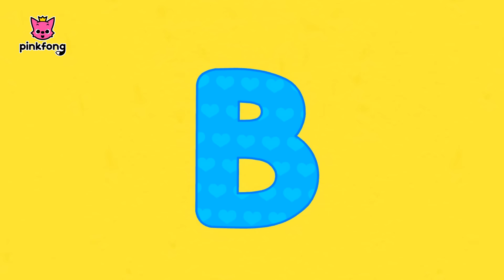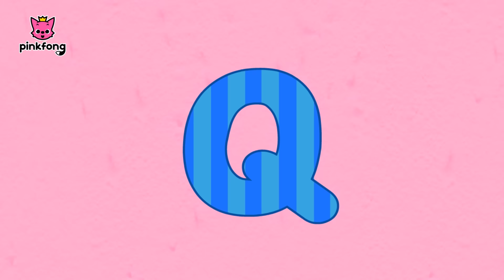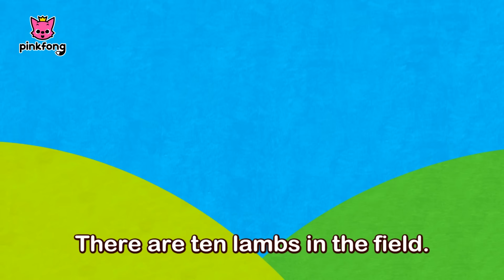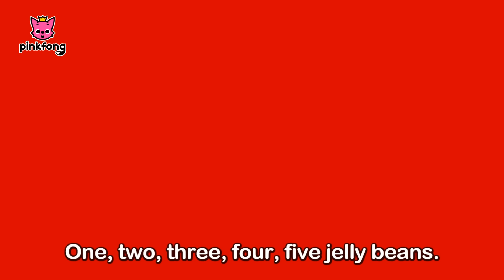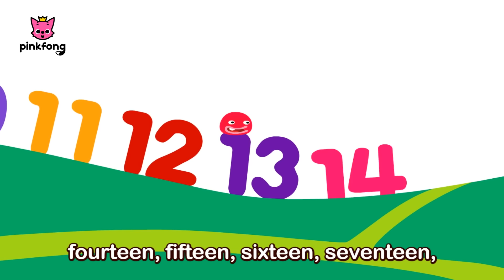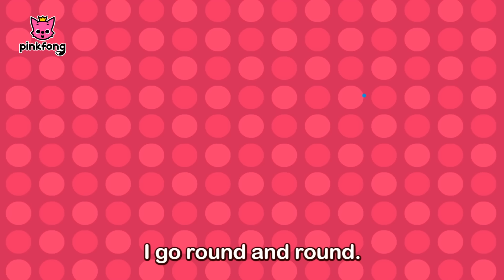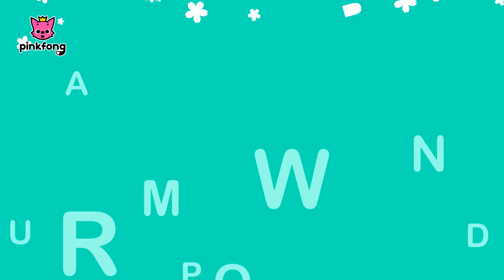Let's Go to School | Get Ready with Pinkfong | +Compilation | Pinkfong Songs for Children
Going to school gets exciting with Pinkfong songs! 🚌🏫🎶
You're watching "Let's Go to School Compilation", an exciting Meal time songs compilation presented by Pinkfong!

Arranged by: Pinkfong, KizCastle, EDEN Studio